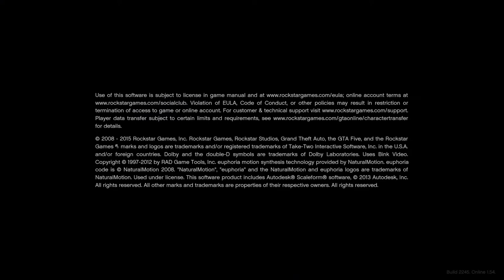Is Buzzer Beater Broken? I guess we won't play GTA5 Online.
Hopefully this doesn't last, but this morning as I was trying to do the Buzzer Beater Daily Objective, I ran into the issues you see in the video.

If you're having problems, you're not alone.

Again, hopefully this gets resolved soon, as I do still want to get my last daily.

Enjoy...I guess.